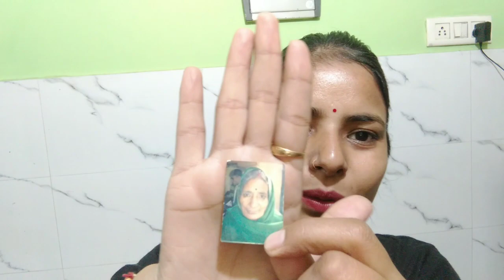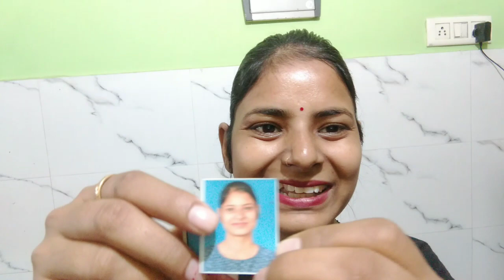आओ आपको मिलाती हूँ अपनी माँ से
Hello,

Aghe bhi aise hi support krte rhna

हमारी लव स्टोरी पार्ट 1

hmari beti Tanu ki khanai

Thank you 2 all